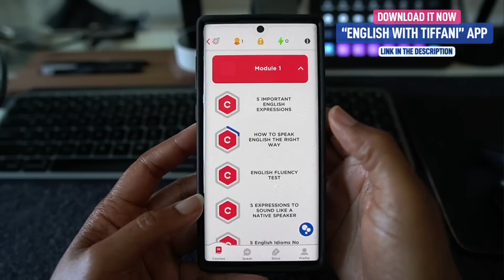5 English Idioms You Must Know And Use Now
Hello Everyone. Learn 5 important English idioms as you watch this lesson.
By watching this video lesson, you will learn 5 English Expressions that will help you sound more natural.